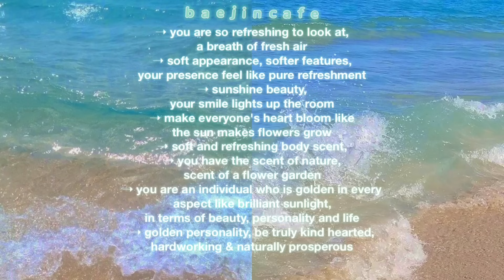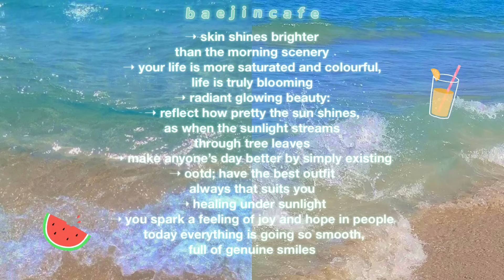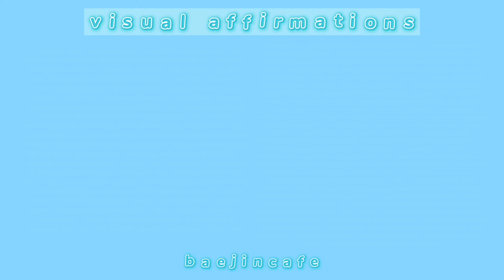☀️ DAY sunshine aesthetic⨾ beauty and life 🍀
shoutout to everyone who helped me with the benefits for this 🤍🤍

night (it will not clash but balance the two)

🍦 ⨾ timestamps ᠀
0:00 start !
0:06 affirmation summary
1:27 manifesting
1:52 visual affirmations
2:19 manifesting two

there is the affirmation summary in the pinned comment as well;

💌 ⨾  notes & faqs ᠀
this is an affimation audio, please check this google doc for more answered questions, thank you!

1: one listen is fine! but you are free to listen as much as you want
2: can be used by anyone regardless of gender, ethnicity, language
3: only positive affirmations + no universe related affirmations
4: drink water, stay hydrated
5: has mental + ​physical health, safety, positivity, overall protection affirmations

credits:
water sound: burgh record